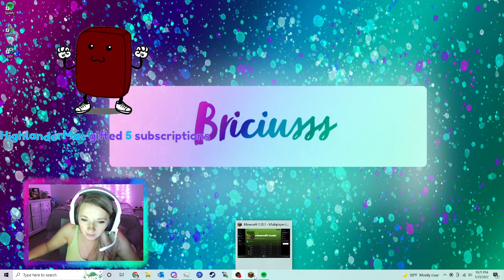Stream Archive Briciusss May 24th, 2022